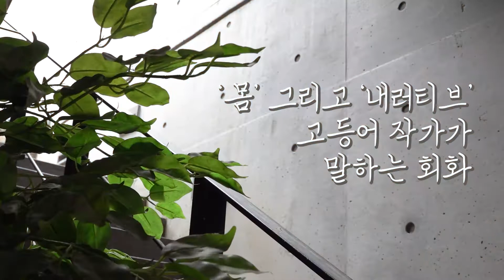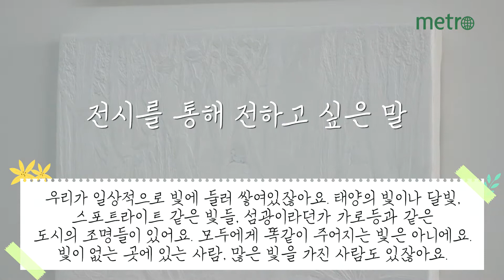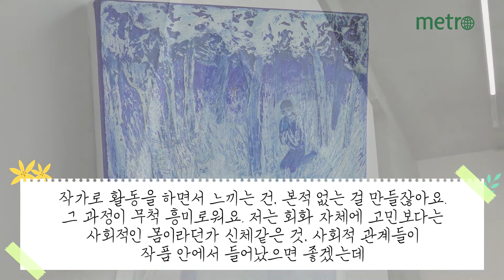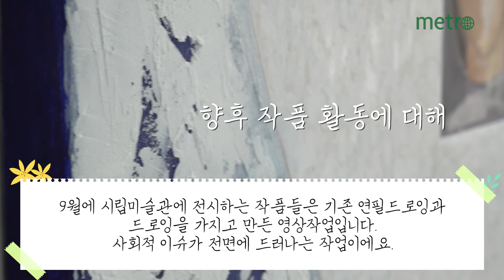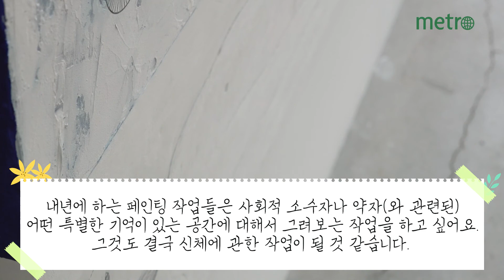작가와 함께 하는 온라인 전시관람 [고등어 작가와의 만남]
※해당 작가님의 요청으로 얼굴 없이 음성으로만 진행되었습니다.

지난 3월 20일까지 진행된 고등어 개인전 'The hours, 3 lights'를 작가의 인터뷰를 들으며 온라인으로 감상할 수 있다.

고등어 Mackerel Safranski는 무채색의 공간에서 내러티브를 만들어 가는 작업을 지속해오고 있으며, 숙명여대 독어독문학과를 수료 후 서울을 중심으로 활발히 활동하고 있다.

작가는 ‘색’이라는 회화적 요소를 중심으로 자연스럽게 떠올려진 이미지들을 화면에 나열한다. 3가지 빛은 빛과 색에 따라 다르게 보이는 형태와 내러티브를 보여준다.

고등어 작가는 올해 9월 서울 시립 미술관에서 개인전을 진행할 예정이다.